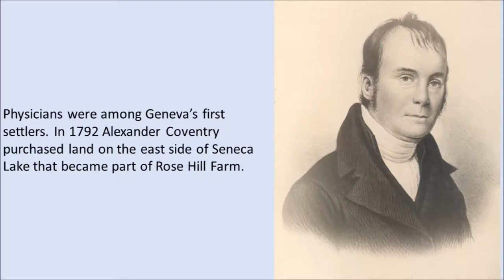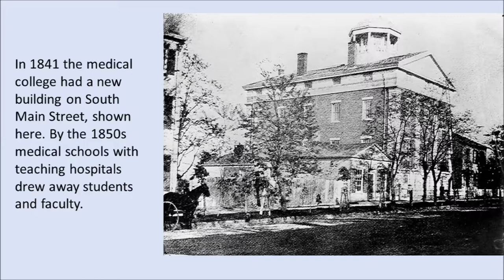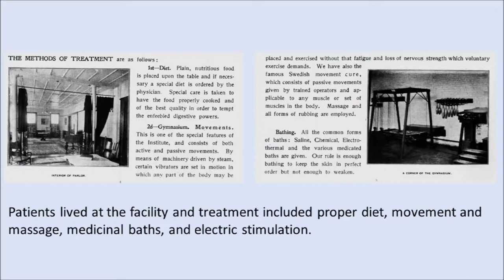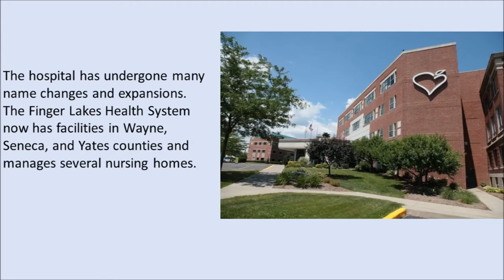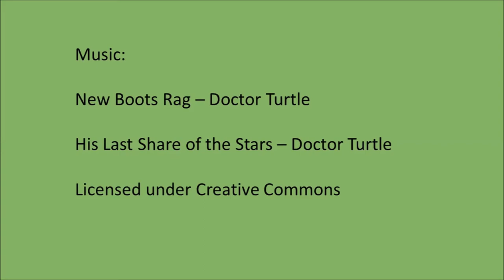A Brief History of Medical Care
Health care in Geneva, NY has come a long way in 200 years. This video is a very brief history of medicine in Geneva.